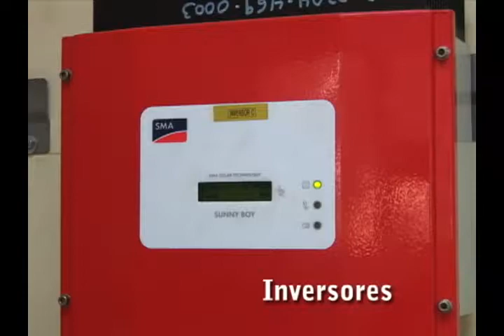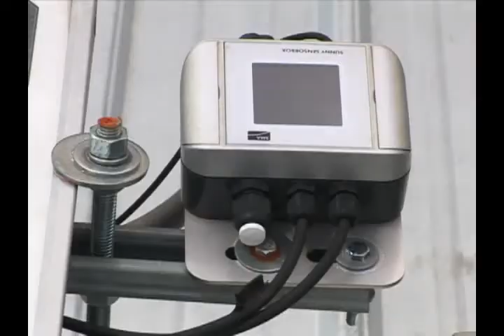Programa Campus 23 de Diciembre 2012